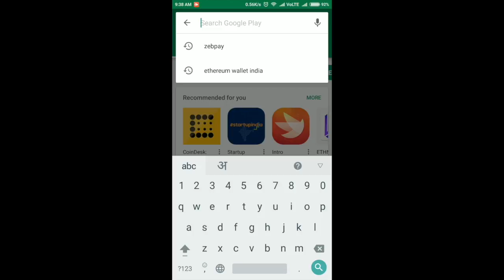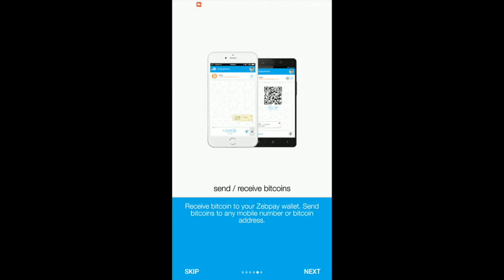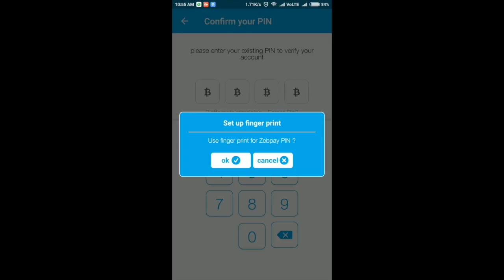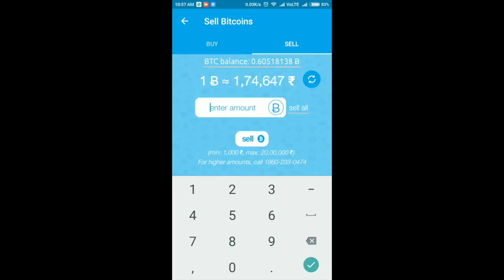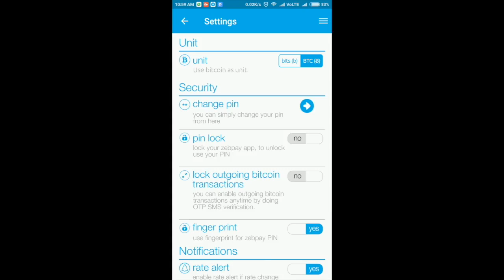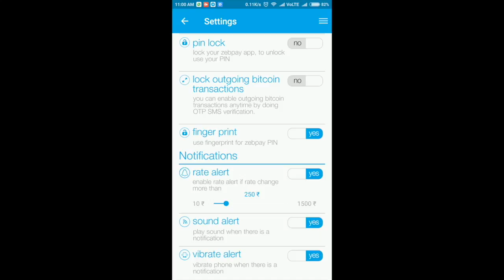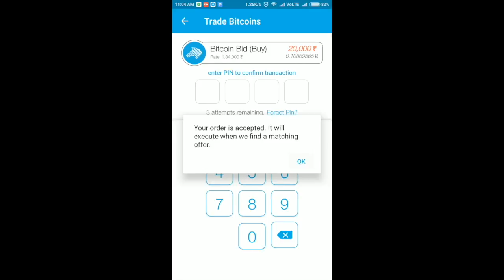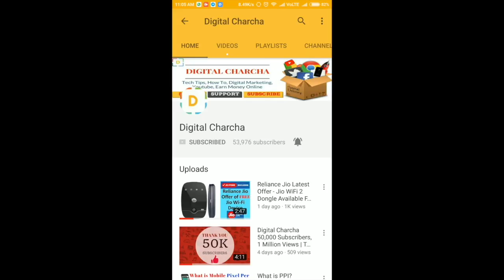How To Buy Bitcoin in India? How to buy Bitcoin from ZEBPAY, UNOCOIN, Coinsecure in Hindi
Namaskar Dosto, Is video mai aaj mai hum aaj aap ko batayenge ki kaise aap bitcoin india mai kahreed sakte hai. Aap India mai bitcoin bahaut saari website se kahreed sakte hai. Bitcoin purchase ke liye aap ZEBPAY, UNOCOIN, Coinsecure aur localbitcoin ka use kare sakte hai. Aap Bitcoin trading bhi kar sakte hai India mai, zebpay aur bitcoin par.
Hume vishwas hai aap ko hamara video accha laga hai. Agar aap ka koi quesion hai to us ko niche comment box mai jarur puche, hamare video ko like kare, share kare. Jai Hind.

My 2nd Laptop
Mobile Mobile
Boya BY M1 1999
Rode Video Micro

Mobile Phones
Less Than 10,000
1. Lenovo K6 Power 9999
2. Redmi 3S Prime 8999
3. Moto E3 Power 7999
4. Redmi 3S 6999.
5. Redmi 4A 5999

1. Redmi note 4 3GB/4GB 10999 / 12999
2. Moto G5 12999
3. Infocus Epic 1
4. Honor 6x 12999

1. Lenovo Z2 Plus 14999
2. Moto G5 Plus 14999
3. Lenovo Phab 2 Plus For Big Screen
4. Coolpad Cool1 13999
5. Samsung Galaxy J7-16

1. Xiaomi mi5
2. Lenovo Z2 Plus 64GB 17499
4. Lenovo P2 16999

1. Oneplus 3T 64GB 29999
2. OnePlus 3 64GB 27999
3. Lenovo Phab 2 Pro

Recommended Power Bank -
1. Ambrane 10,000 mAH, Rs 649
2. Ambrane 10,000 mAH, Rs 799
3. Xiaomi - MI 20,400 mAH Rs 1999

Sandisk 64 GB Card
Samsung 32 GB Card
Sandisk 32 GB Card